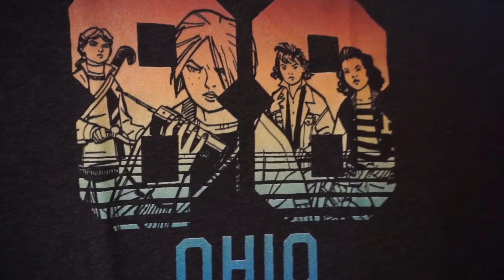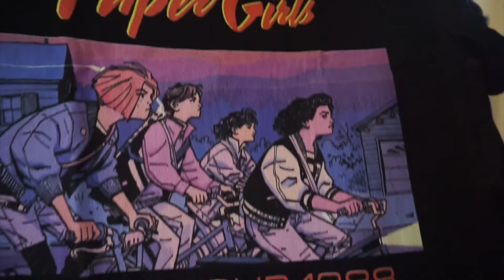Paper Girls T-Shirts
Just a quick video showing the Paper Girls t-shirts that I ordered.